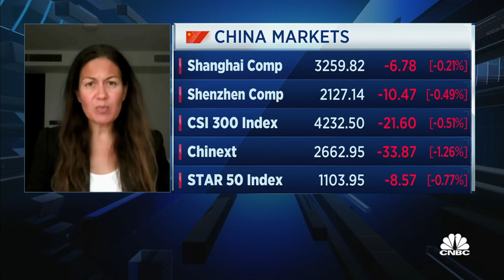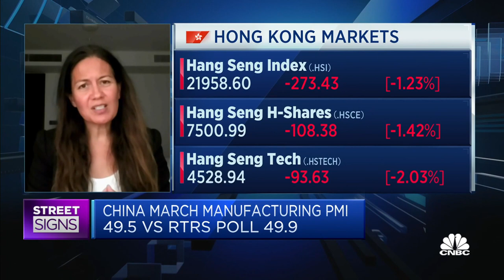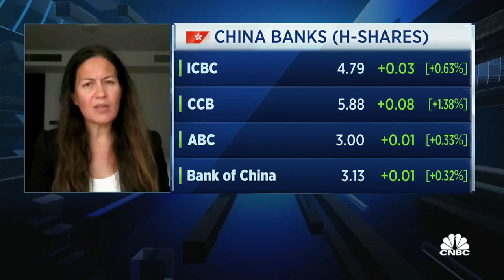Expect monetary and fiscal stimulus announcements from China in H2, says investment management firm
Catherine Yeung of Fidelity International says it's expecting to see China's central bank and its regulators "really coming in to support growth."